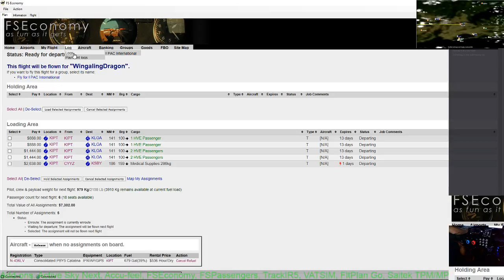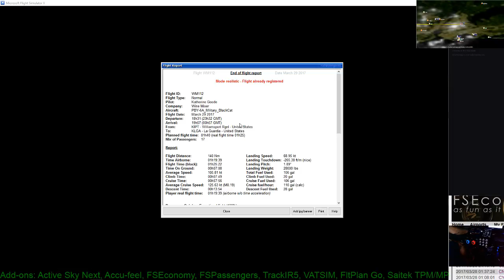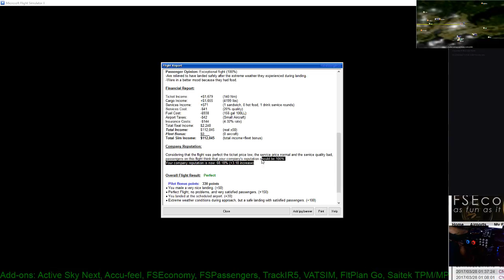KIPT to KLGA PBY Catalina FSEconomy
Flight WM112               flight report log             Date March 29 2017

Flight ID: WM112
Flight Type: Normal
Pilot: Katherine Goode
Company: Wine Mixer
Aircraft: PBY-6A_Military_BlackCat
Flight Date: March 29 2017
Departure: 18h31 (23h32 GMT)
Arrival: 19h57 (00h57 GMT)
From: KIPT - Williamsport Rgnl - United States
To: KLGA - La Guardia - United States
Planned flight time: 01h40 (real flight time 01h25)
Nbr of Passengers: 17

Report:

Flight Distance: 140 Nm Landing Speed: 68.95 kt
Time Airborne: 01h19:39 Landing Touchdown: -265.38 ft/m (nice)
Flight Time (block): 01h25:22 Landing Pitch: 1.89°
Time On Ground: 00h07:08 Landing Weight: 28000 lbs
Average Speed: 105.81 kt Total Fuel Used: 156 gal
Climb Time: 00h07:49 Climb Fuel Used: 20 gal
Cruise Time: 00h57:56 Cruise Fuel Used: 106 gal
Average Cruise Speed: 125.63 kt (M0.19) Cruise fuel/hour: 110 gal (calc)
Descent Time: 00h13:54 Descent Fuel Used: 28 gal
Player real flight time: 01h19:39 (airborne w/o time acceleration)

Passenger Opinion: Exceptional flight (100%)
-Are relieved to have landed safely after the extreme weather they experienced during landing.
-Were in a better mood because they had food.

Financial Report:

Ticket Income: +$1,679 (140 Nm)
Cargo Income: +$1,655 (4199 lbs)
Services Income: +$71 (1 sandwich, 0 hot food, 1 drink service rounds)
Services Cost: -$41 (20% quality)
Fuel Cost: -$938 (156 gal 100LL)
Airport Taxes: -$42 (Small Aircraft)
Insurance Costs: -$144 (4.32% rate)
Total Real Income: $2,240
Total Income: $112,045  (real x50)
Fleet Bonus: $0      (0 aircraft)
Total Sim Income: $112,045  (total income+fleet bonus)

Company Reputation:

Considering that the flight was perfect the ticket price low, the service price normal and the service quality bad, passengers on this flight think that your company's reputation should be 100%
Your company reputation is now: 68.18% (+3.18 increase)

Overall Flight Result:   Perfect

Pilot Bonus points:   330 points
You made a very nice landing. (+50)
Perfect Flight, no problems, and very satisfied passengers. (+150)
You landed at the scheduled airport. (+30)
Extreme weather conditions during approach, but a safe landing with satisfied passengers. (+100)

Pilot's Penalty points:   -100 points
You had the wrong altimeter setting upon departure. This can cause an accident. (-100)